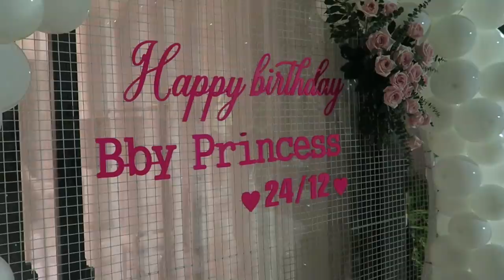Vlog #63: Hội Ngộ Dàn Youtubers tại Sinh Nhật bé Shayne :3 | TIEN LE